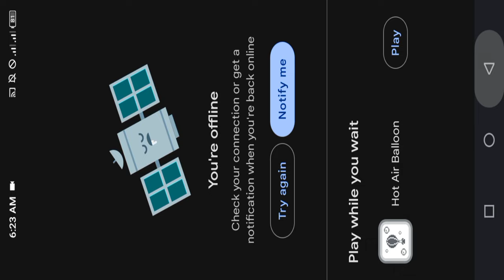US Bus Offroad Driving Simulator 3D - Coach Highway Uphill Transport Hill Driver - Android GamePlay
👉➔ More about Game and App:Drive real bus simulator a modern public passenger coach bus 3d game.

Real Bus Simulator Bus Driving Games:
Pick and drop passengers who need transportation services to reach their destination on time. Bus driving simulator allows you that it’s a public bus coach concern to arrive on time at their bus parking stop. Pick up passengers from real bus station to take them safely from all bus stops in this coach bus transport game. Race coach bus driving to follow realistic traffic rules.